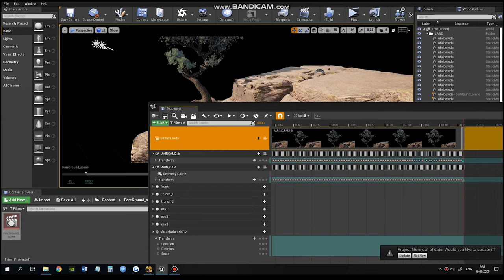Demo Reel 2020. Environment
Make by me:

1 shot)  All elements, including all concept art work.
2 shot)  All elements, including all concept art work, except megascans library assets.
3 shot)  All elements, including all concept art work, except posters on boards)